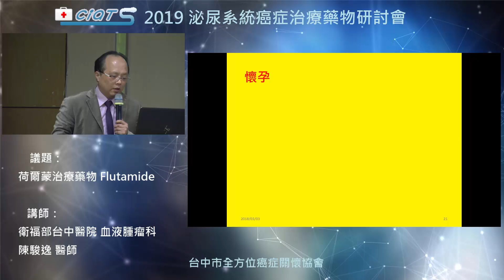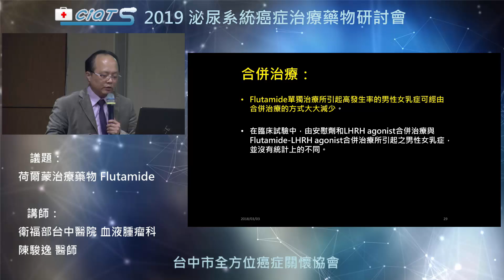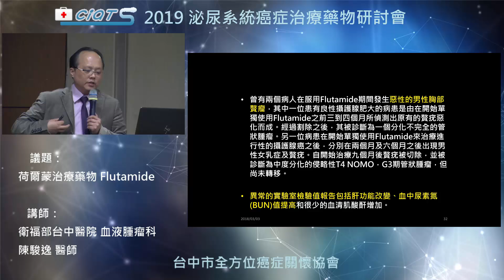荷爾蒙治療藥物Flutamide 3 不良反應及懷孕注意事項